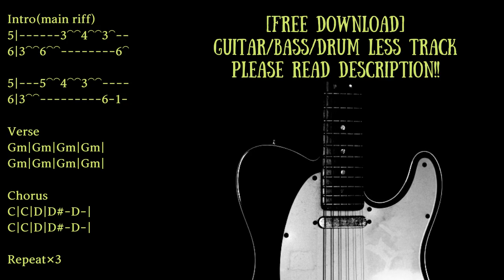Garage Rock Backing Track in G minor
Trap/Chill/Ambient/House etc... with Guitar track

Guitar:Epiphone Sheraton II/Vox SCD-55
Bass:Orange O-bass
Guitar amp simulator:strymon iridium
Bass amp simulator:BIAS FX

KEY=G minor
BPM=128

0:00 Opening∼Intro
0:28 Verse
0:43 Main Riff
0:58 Verse
1:14 Chorus
1:28 Intro
1:51 Verse
2:06 Main Riff
2:21 Verse
2:36 Chorus
2:51 Intro
3:14 Verse
3:28 Main Riff
3:44 Verse
3:58 Chorus